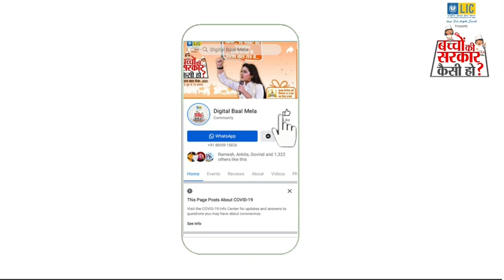राजनेता बनना चाहती है राजकीय आदर्श उच्च माध्यमिक विद्यालय ,नारंग की छात्रा आस्था ठाकुर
राजनेता बनकर क्या -क्या रहेगी प्राथमिकताये , जानने के लिए देखिये पूरी विडियो -